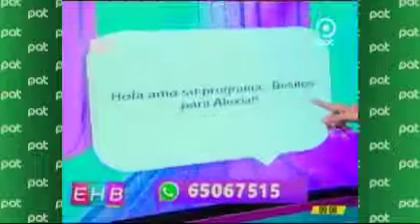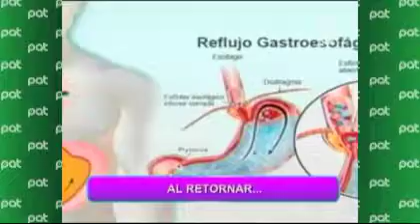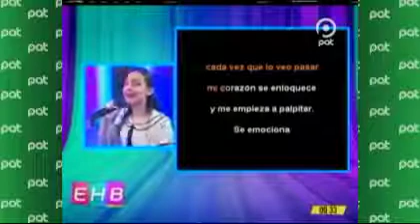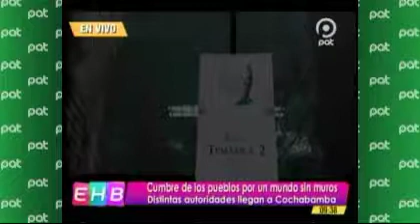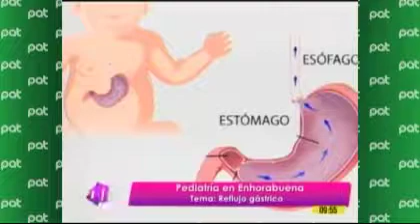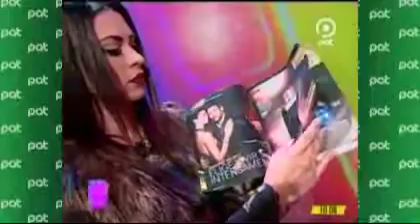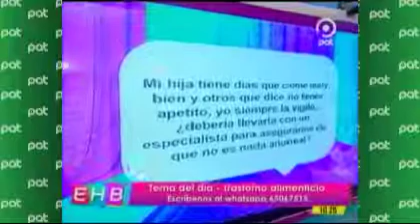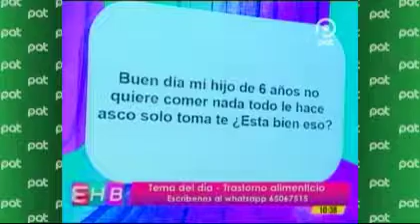En nuestro programa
Pat Bolivia
En la cocina nos acompañó la Lic. Marcia Llobet- Nutricionista, para enseñarnos a preparar “Lasaña con zucchini” y  “Helado de frutas”
En nuestro sector de pediatría el Dr. Walter Yáñez- Pediatra, nos explicó sobre el reflujo gástrico.
Además en el tema del día conversamos sobre el trastorno alimenticio junto a nuestros invitados: Ariel Rojas- Psiquiatra y Norma Yalila Casanova – Socióloga.
Esto y más en nuestro programa Enhorabuena junto a: Alexia Viruez, Yessica Mouton y Lisbeth Aranda.